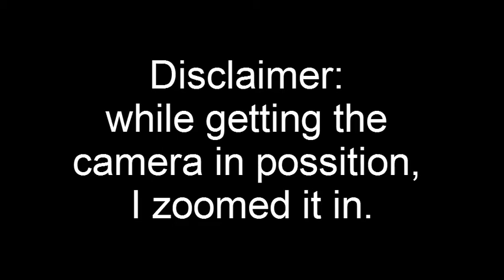Upside-Down Rhyming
Double duty Nikki Challenge. Sorry for only being able to see the top of my head. I'm in the wrong here. I suck.